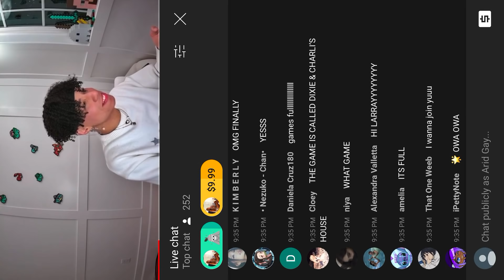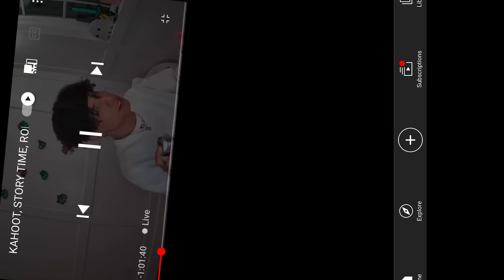Larray’s YouTube live 1/20/21 | Prank calls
This one is before he played kahoot with his fans.